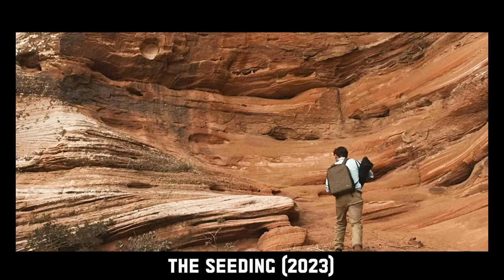Man Trapped in Canyon by Mysterious Woman Who Demands Offspring: A Dark Survival Story